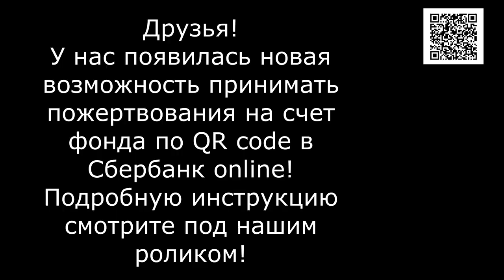Слепые - одни телом, другие Душой/Blind - some in body, others in Soul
It's our birthday! Shaggy Soul celebrates his 18th birthday!

Голодные телефоны:
Билайн: 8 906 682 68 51
Билайн: 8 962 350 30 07
Теле2:  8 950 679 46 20

Our bank cards:
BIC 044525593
Получатель платежа: Valentina Silich

Visa Classic:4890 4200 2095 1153
The beneficiary of payment: Valeriia Utkina
Получатель платежа: Valeriia Utkina